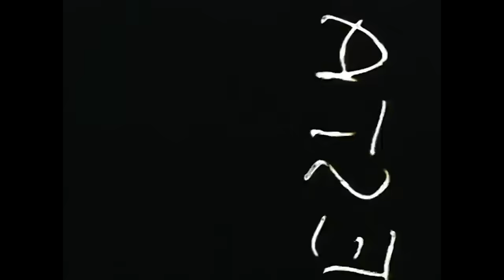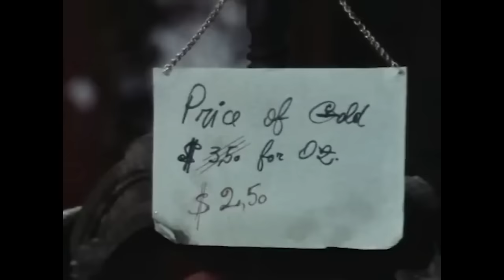KILL DJANGO... | Full EPIC SPAGHETTI WESTERN ACTION Movie HD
Fans of Django and A Fistful Of Dollars cannot miss this no holds barred spaghetti western action movie, starring fan favourite Giacomo Rossi Stuart. The banker Burton, using the outlaw Lupe Martinez with his men, takes possession of almost all the mines in the area. But the arrival of the incorruptible Johnny, who decides to challenge the gang of evil gunslingers to defend an elderly local gold prospector, will ruin the plans of the wicked Burton.

Kill Django... Kill First (1971)
Genres: Western, Action